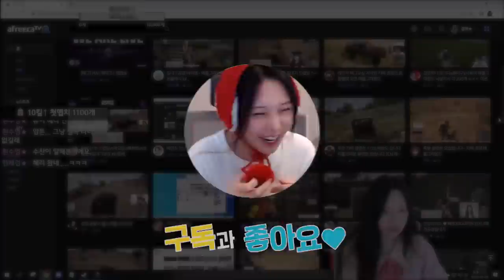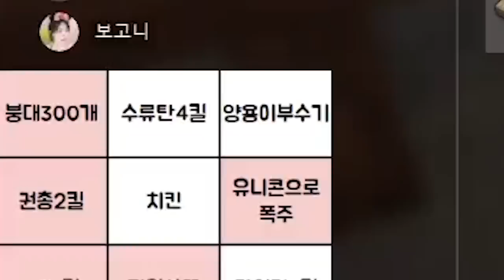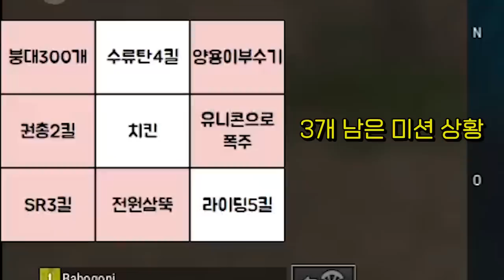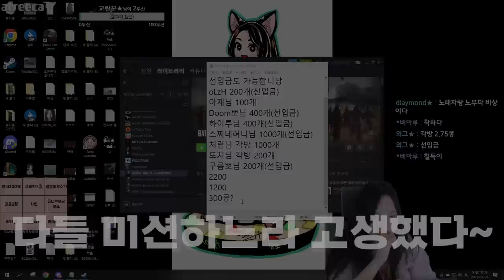오늘 한달치 웃을거 다 웃었습니닼ㅋㅋㅋㅋ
* BGM
Track : Keep The Tension, Piggy Cake, Tom's Plan, 개억울, 마 내가 다 했어, 백수의 하루, 스파이, 아뿔싸, 이게 머선129, 한탕하는날